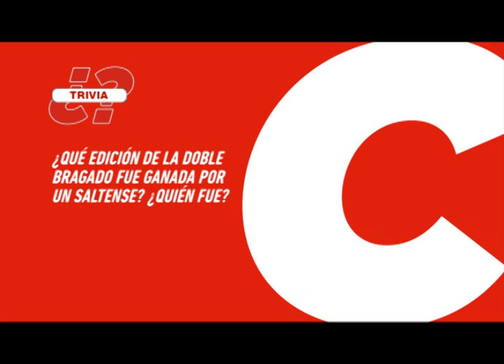2º GP CIUDAD DE SALTO, BUENOS AIRES, 3ª PARTE - CICLISMO XXI